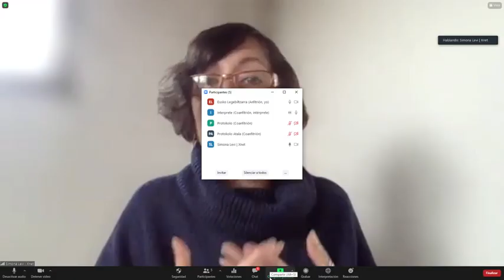Simona Levi - Comparecencia de Xnet en la comisión de educación del Parlamento Vasco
DD, la herramienta para la Digitalización Democrática de la Educación.